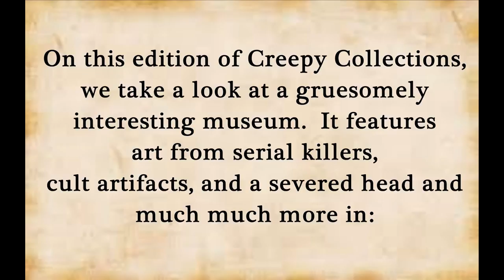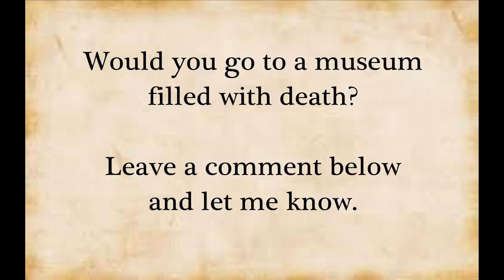Creepy Collections: The Museum Of Death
On this edition of Creepy Collections, we take a look at a gruesomely interesting museum.  It features artwork from serial killers, cult artifacts, a severed head, and much, much more in The Museum Of Death.